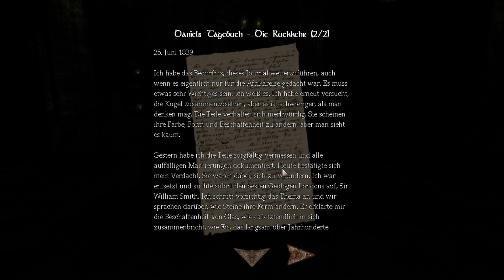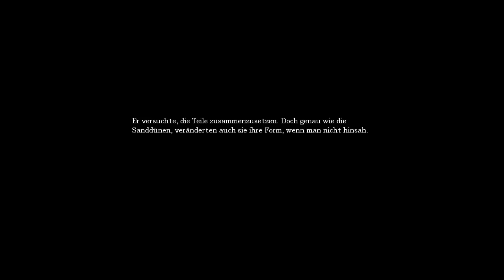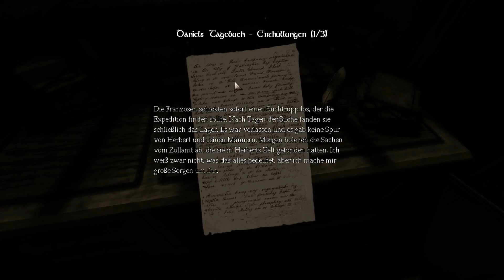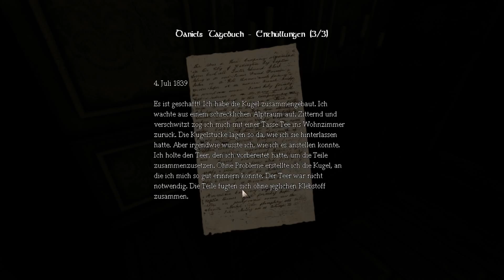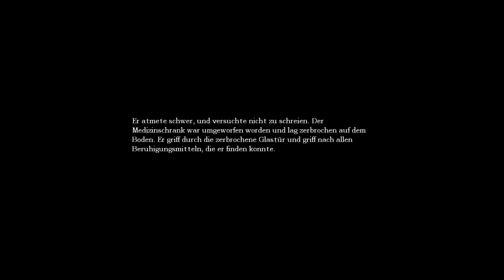Amnesia: The Dark Descent #07 Schreie in der Finsternis ; Let's Play Amnesia: The Dark Descent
Ein Lets Play mit Master Uff von Amnesia The Dark Descent von Frictional Games.

Publisher: Frictional Games
Entwickler: Frictional Games
Plattform: Pc